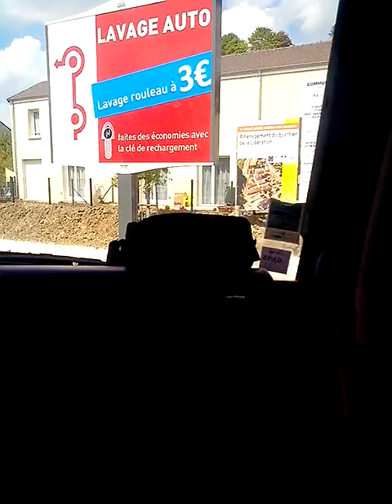1 iere partie -départ du convoie long du manège le Zig Zag de Creil à Cramoisy (60)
Le 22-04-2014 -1 iere partie